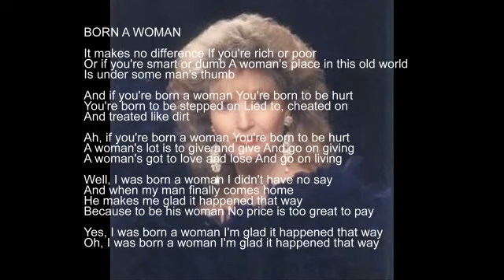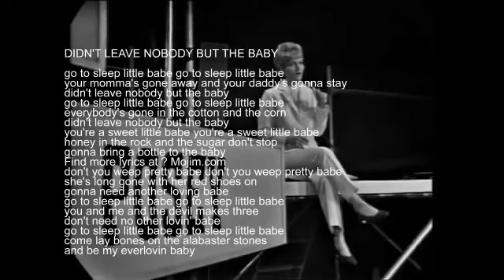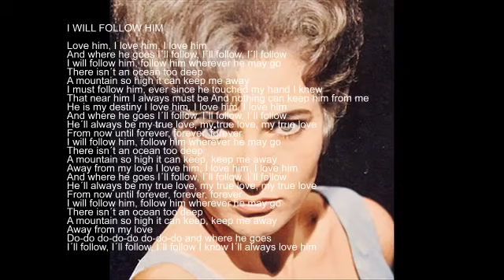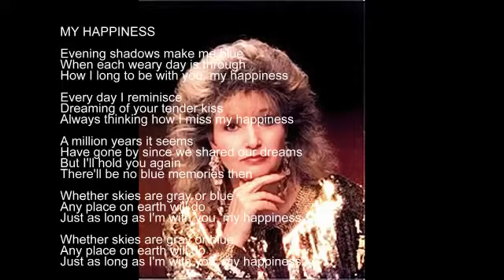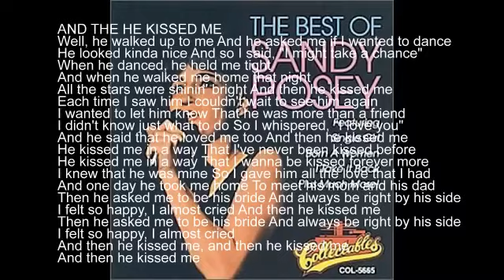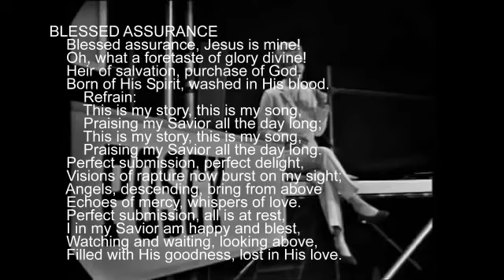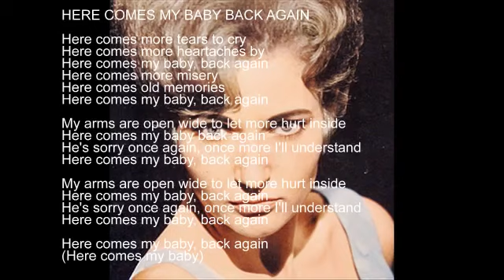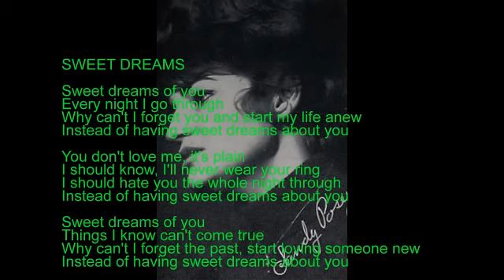Sandy Posey Greatest Hits D SAWH Complete with Lyrics Included